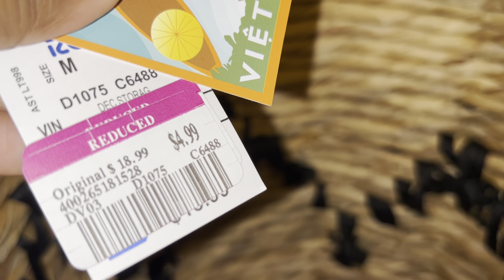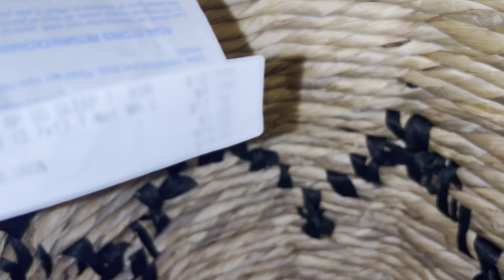Ross Huge Clearance Event | Visuals | Store #3